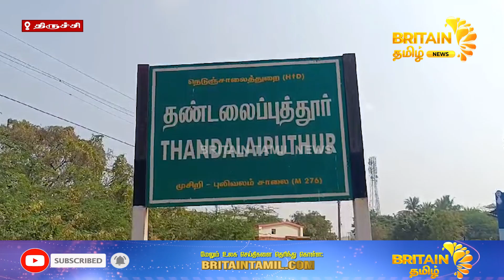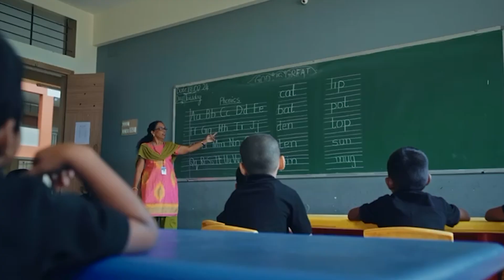முசிறி அருகே அரசு பள்ளி மாணவ, மாணவிகளிடம் கேள்வி கேட்டு பாராட்டிய மாவட்ட கலெக்டர்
முசிறி அருகே அரசு பள்ளி மாணவ, மாணவிகளிடம் கேள்வி கேட்டு பாராட்டிய மாவட்ட கலெக்டர் |The district collector asked questions to the students of the government school near Musiri and praised them

                               👑 More Video's